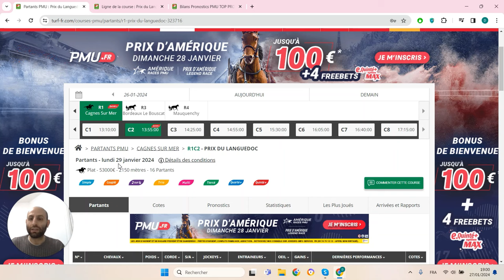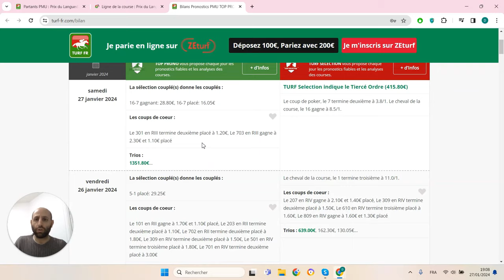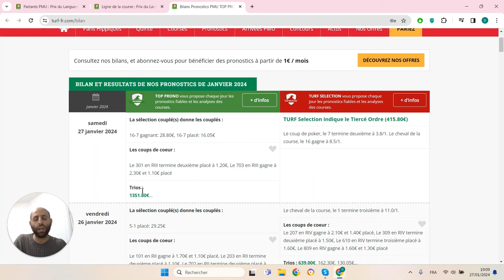PRONOSTICS PMU GRATUIT DE LA MINUTE QUINTE+ DU JOUR LUNDI 29 JANVIER 2024 #323716